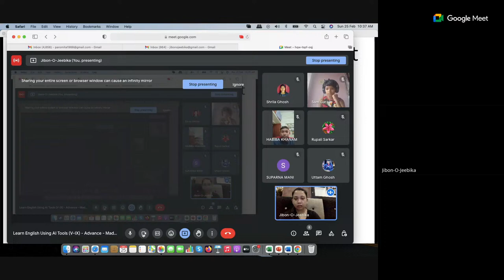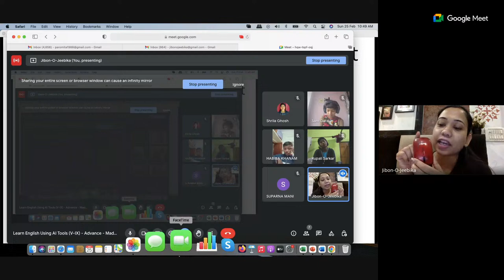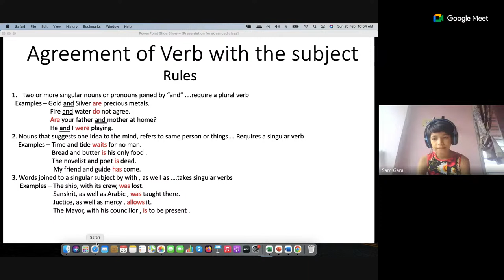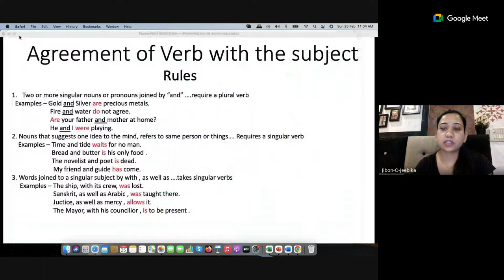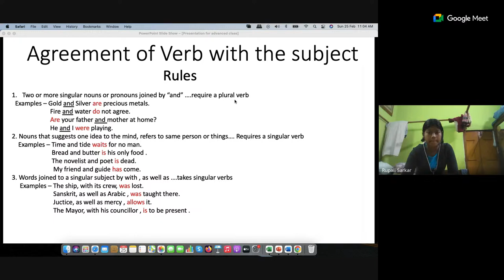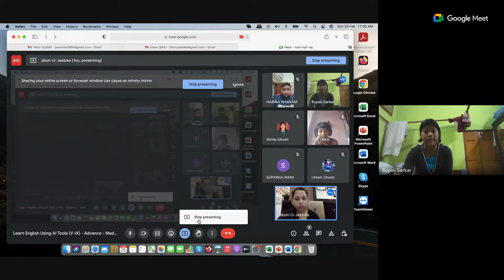Learn English Using AI Tools (V-IX) - Advance - Madam Paramita Dutta Roy